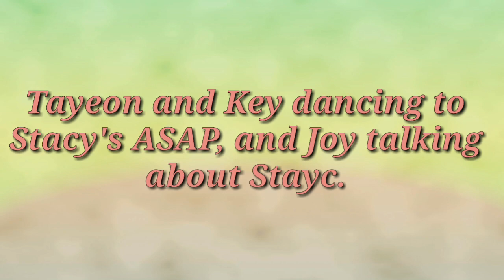Taeyeon Key dancing to Stayc - ASAP | Red Velvet Joy likes Stayc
Taeyon and key dancing to Stayc's ASAP
Red Velvet Joy talking about Stayc
Joy likes stayc
Joy likes itzy
Taeyeon singing  ASAP
SNSD
Shinee
Red Velvet
Sm Entertainment
놀라운 토요일 태연 키
stayc Mr remove
STAYC
Sumin
Sieun
Isa
Seeun
Yoon
J